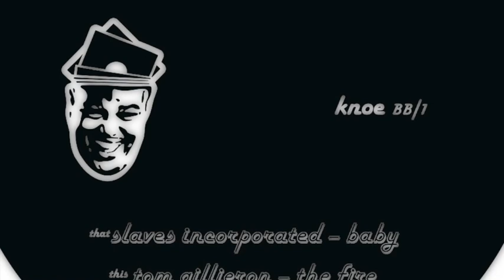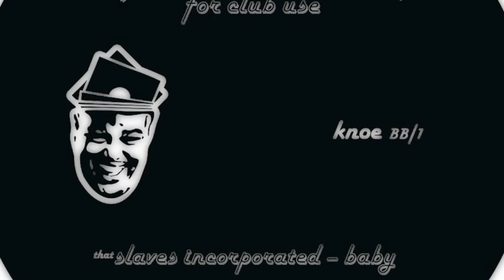Tom Gillieron - The Fire [KNOE BB/1]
Title: for club use
Cat number: KNOE BB/1
Release Date: March 2020
Formats: 12” Vinyl Only (45rpm)

For Those That Knoe kicks off a series of DJ-selected compilations featuring unearthed gems and tried and trusted belters. The first release in the series is provided by label owner Ben boe. Ben has dug deep into the racks to select two personal record box faves. Slaves Incorporated (Paul Rayner) released a short sequence of raw UK-styled garage music in the mid-ninetees on the label "To Groove To Records" out of the UK midlands. The pick of the bunch, "Baby", a peak time thumper with classic organ stabs and swooping subs graces the A-side. Tom Gillieron, perhaps only known to folk on the London scene has released some sought after tech house classics. Originally featuring on his first solo EP on Reverberations in 1998, "The Fire" is an impeccably produced deep breakbeat track for the heads.

Tracklisting:
A1 Slaves Incorporated - Baby
B1 Tom Gillieron - The Fire